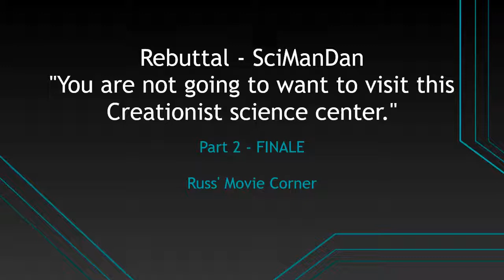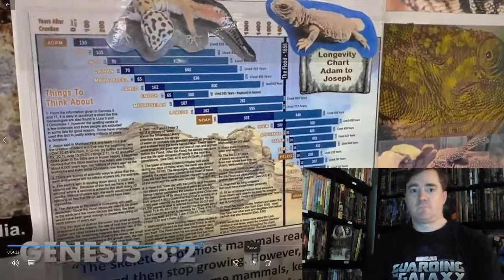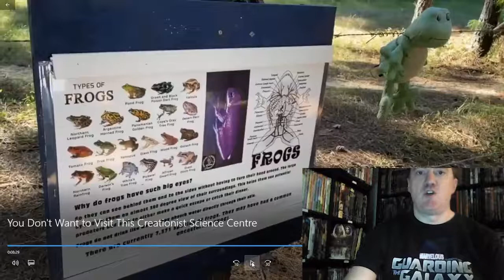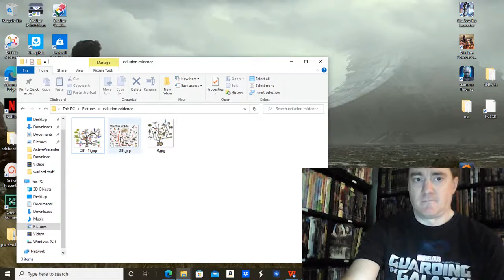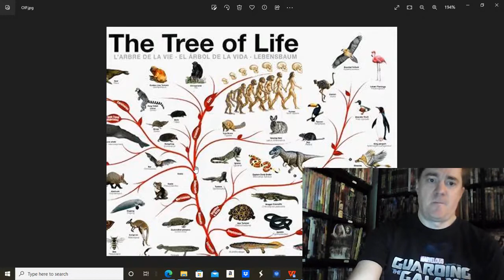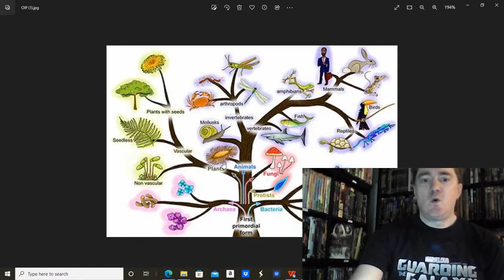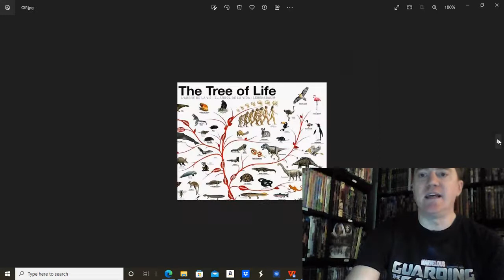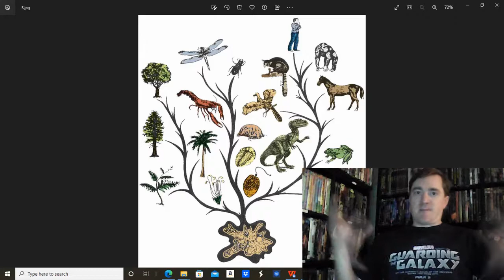SciManDan Rebuttal - Part 2 - Russ' Movie Corner - You will want to see this video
Welcome back to Russ' Movie Corner!  Today is apologetics again, and it is part 2 of my rebuttal of SciManDan's video entitled "You won't want to visit this Creationist Science Center."  And yes, because I live in the USA, we spell it "Center," not "centre."

As such, this time we will touch on various parts of the video, and I will debunk much of Dan's points.

I saw a preview for the new Transformers movie called Rise of the Beasts.  Ron Pearlman as Optimus Primal, Peter Cullen as Optimus Prime, and Arcee is set to be in the movie!!  Michelle Yeoh is also set to be in the movie!  So, I will be doing a Transformers Retrospective, from the G1 cartoon/movie to the 5 original movies.  There are too many animated cartoons out there on the Transformers, and G1 is what the basis of the OG movies, and this new movie, are.